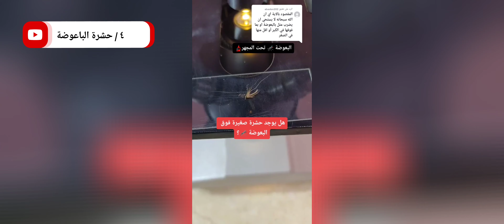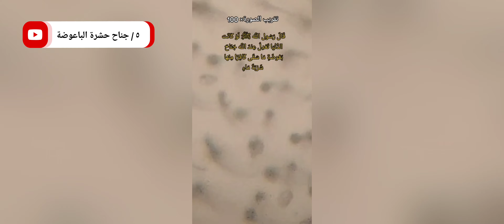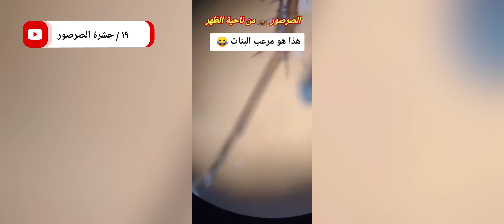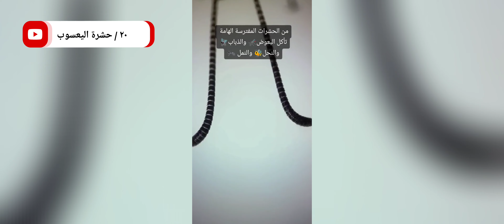حشرات تحت الميكروسكوب